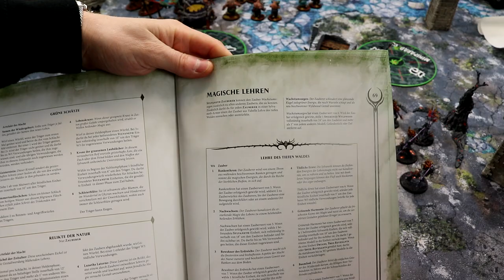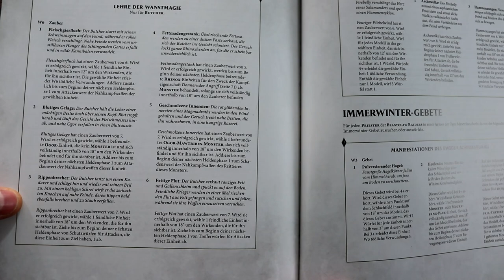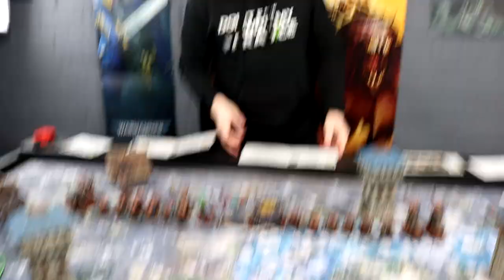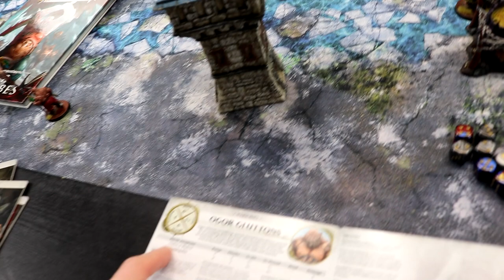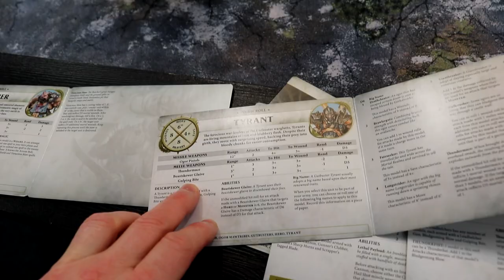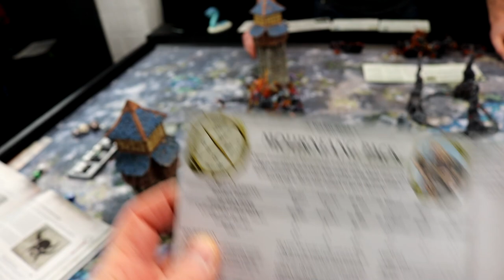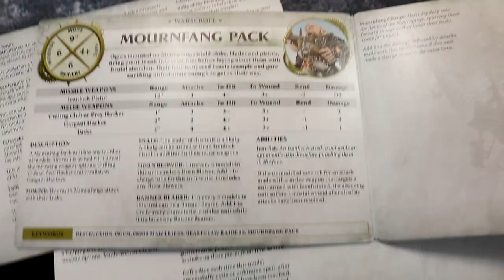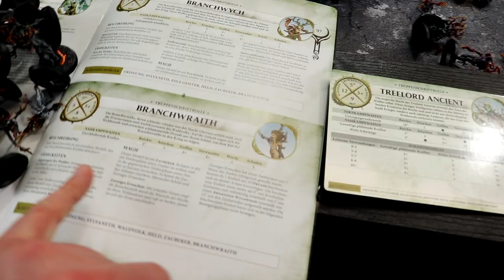How to Play Age of Sigmar - Das erste Spiel mit Marcel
Ihr habt Interesse an unseren Würfeln? Für je 10 Stück zahlt ihr 9,00€ plus Versand.

Ihr sucht eine tolle Einkaufsmöglichkeit für neue Miniaturen? Dann schaut bei unserem Partner vorbei:

Ihr wollt gegen uns Spielen und Teil eines Battlereports sein, dann meldet euch unter: